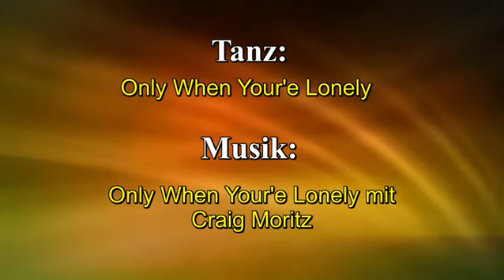Line Dance deutsch Only When You're Lonely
Line Dance deutsch Schritterklärung für Only When You're Lonely